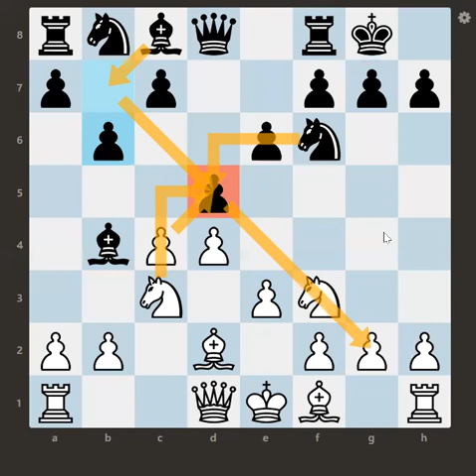Queen's gambit decline part-3 (orthodox variation)